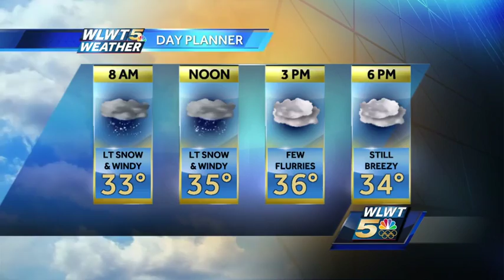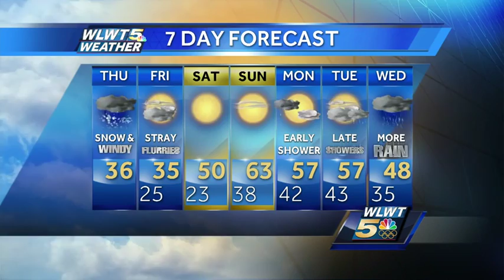Wind and Wet Pavement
Snow is falling off and on all day. You'll see accumulation on the grass.